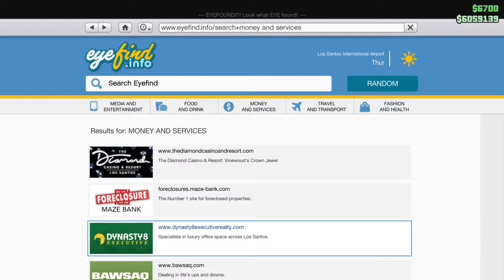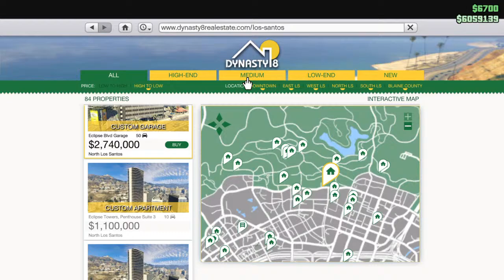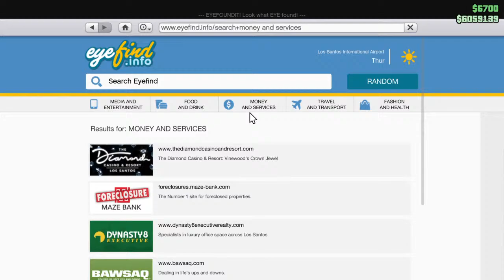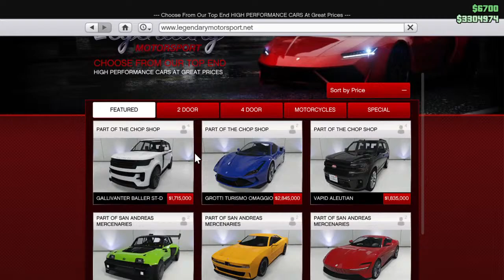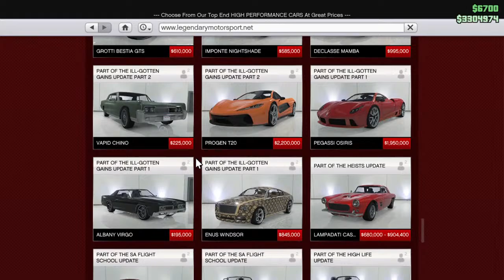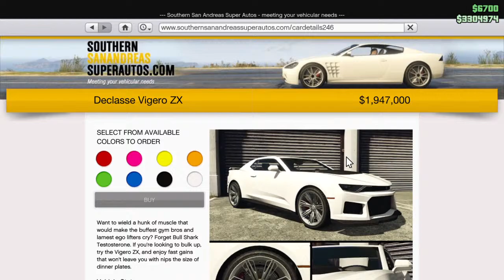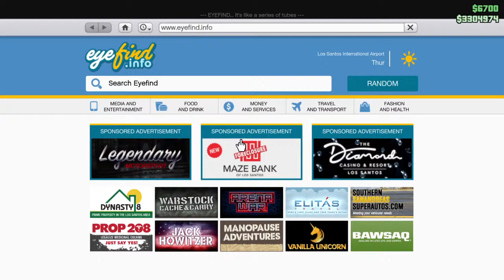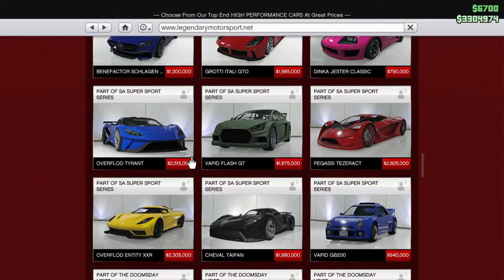[Live] GTA V PS4 CarMeet //Clean// -No Modded Cars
Hewo, Just gaming or streaming nothing special but for sure check in for new content